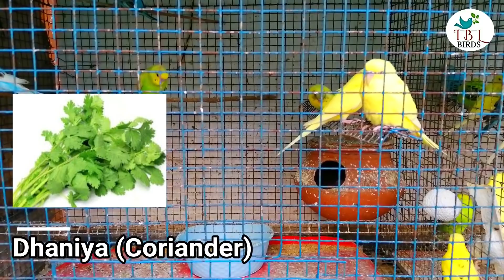Birds Ko Garmi Me Ye Seeds Na Khilaye | How to Protect your Birds Heatstroke | Must Watch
Birds Ko Garmi Me Ye Seeds Na Khilaye | Summer Me Birds Ko Seeds Aur Softfood Konsa De | How to Protect Your Birds from Heatstroke | अपने पक्षियों को हीटस्ट्रोक से कैसे बचाएं | Benefits of Watermelon for Birds
Hello friends aaj ki video ka topic hai birds ko heatstroke se bachane ke liye konsa seeds aur konsa softfood khilana chahiye birds ko garmiyo me thandi taseer ke food khilana chahiye seeds aur vegetable fruits etc.
Seeds birds ko tarbooz (watermelon) ka use zarur Karaye thanks
1. Kangni
2. Dhaan
3. Jau
4. Jayi
5. Sun flower seeds

Softfood
1. Tarbooz (Watermelon)
2. Kheera (Cucumber)
3. Dhaniya (Coriender)
4. Pudina (Mint)
5. Roti (Chapati)
6. Boiled Rice
7. Moongdal Sprouts

Hello friends have been the subject of a video that has been used for birds in the heatstroke and also for the softfood of the birds, I have food crops, and vegetables etc. benefits of watermelon for birds

नमस्कार दोस्तों एक वीडियो का विषय है जो हीटस्ट्रोक में पक्षियों को नरम भोजन के लिए उपयोग किया जाता है, मेरे पास खाद्य फसलें, और सब्जियां आदि हैं।